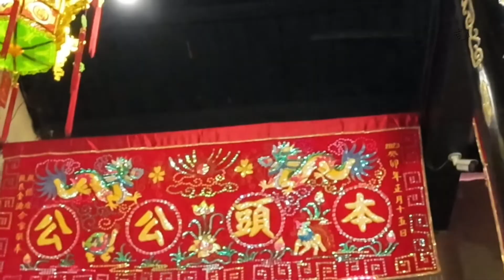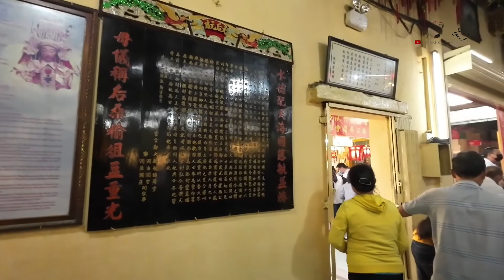Chùa Bà Bình Dương.Sự Tích Bà Thiên Hậu Thánh Mẫu.2023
Chùa Bà Bình Dương (Chùa Bà Thiên Hậu Thánh Mẫu tọa lạc tại địa chỉ số:4 đường Nguyễn Du.Phường Phú Cường.TP . Thủ Dầu Một.Tỉnh Bình Dương